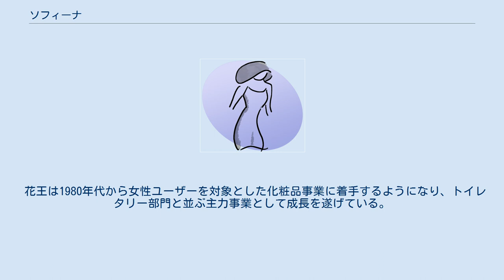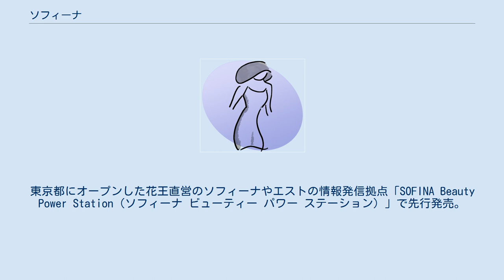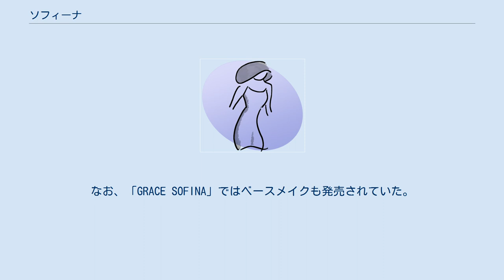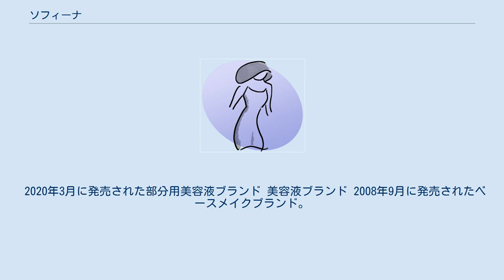ソフィーナ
ソフィーナ (SOFINA) は、花王が発売する女性向け化粧品ブランド。
ブリュッセルに同名の投資会社がある。
 花王は1980年代から女性ユーザーを対象とした化粧品事業に着手するようになり、トイレタリー部門と並ぶ主力事業として成長を遂げている。
 1982年にソフィーナ登場。
1994年にソフィーナ オーブ（メイク用品）登場。
 2018年10月発売。
以前発売されていた「SOFINA beaute（ソフィーナ ボーテ）」のメイク落としと美容液洗顔料、「SOFINA CLEANSE（ソフィーナ クレンズ）」、「ソフィーナ メイク落とし」、「ソフィーナ クッション泡洗顔料」が統合・刷新された洗顔料・メイク落としのシリーズ。
 2015年11月発売。
東京都にオープンした花王直営のソフィーナやエストの情報発信拠点「SOFINA Beauty Power Station（ソフィーナ ビューティー パワー ステーション）」で先行発売。
その後、百貨店のエストコーナーにも拡大し、2016年9月の「美活パワームース」を皮切りにスーパーやドラッグストアの「ソフィーナコーナー」（一部を除く）でも取り扱われている。
 2010年9月発売。
主に20代に向けた製品で、従来発売されていた「VERYVERY」・「HADAKA」の代替品でもある。
2018年4月に全面リニューアルされた。
 2008年1月に発売されたブランド。
主に30代から40代に向けた製品で、スキンケア全般を取り扱う。
 主に50代以上に向けたブランド。
薬用スキンケアを取り扱う。
2016年9月に化粧水、乳液、クリーム、UV乳液がリニューアルに伴って従来の「GRACE SOFINA（グレイスソフィーナ）」からブランド名を変更。
その後、「GRACE SOFINA」で発売されていた製品が順次製造終了となったことで、「SOFINA GRACE」へ完全移行された。
なお、「GRACE SOFINA」ではベースメイクも発売されていた。
 スキンケアとベースメークで展開する総合ブランド。
一部取扱店限定。
 百貨店向けに発売されているブランド。
発売当初より「ソフィーナ」から独立したブランドで展開されていたが、2017年9月のリステージにより「ソフィーナ」のブランドへ移行され、「ソフィーナ」の製品情報サイトにも掲載されるようになった。
詳細はエスト (化粧品)を参照。
 主に25歳から30代に向けたブランド。
「ソフィーナ ボーテ」の発売に伴い、取扱アイテムは縮小傾向にある。
 40代以上に向けたブランド。
 美白シリーズ（全て医薬部外品）。
2013年8月発売。
2018年4月にリニューアルされた。
 2020年3月に発売された部分用美容液ブランド 美容液ブランド 2008年9月に発売されたベースメイクブランド。
「Primavista（プリマヴィスタ）」とは、イタリア語で「一目で」という意味。
 2011年11月に発売された主に50代以上に向けたベースメイクブランド。
「Dea（ディア）」とは、イタリア語で「女神」という意味。
 ベースメイクブランド。
2011年からラインナップを拡大している。
 メイクアップブランド。
2008年12月に「AUBE couture」が発売されたことに伴って、2010年12月で一度販売を終了していたが、2017年11月発売の製品のから再び「AUBE」に戻された。
詳細はAUBE (化粧品)を参照。
 スキンケア ファンデーション